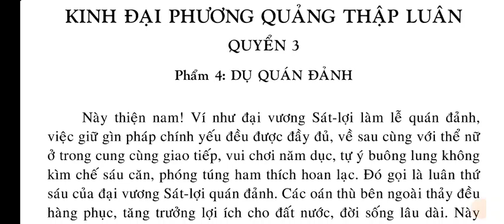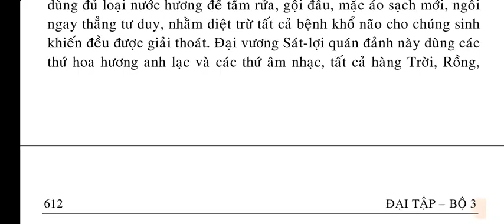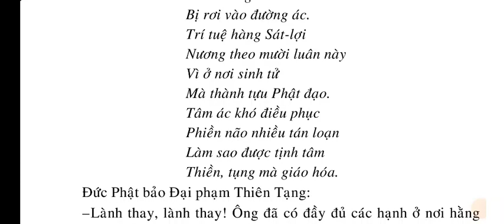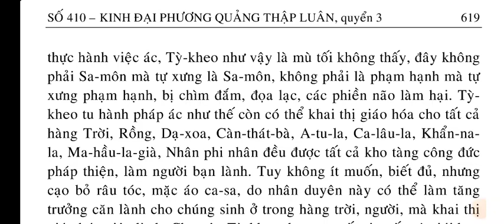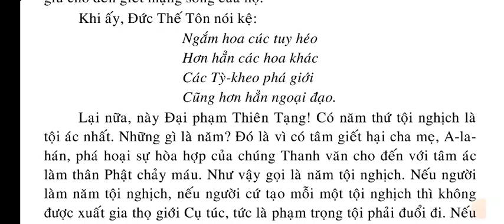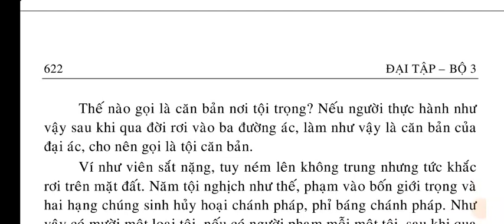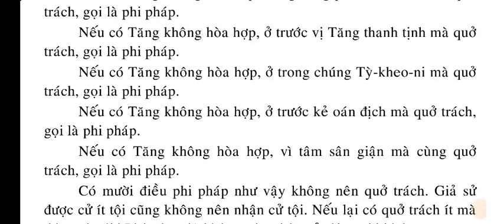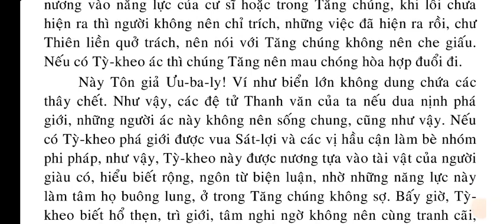Kinh Đại Phương Quảng Thập Luân quyển 3/8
SỐ 410 – KINH ĐẠI PHƯƠNG QUẢNG THẬP LUÂN

QUYỂN 3.
Phẩm 4: DỤ QUÁN ĐẢNH.
Phẩm 5: TƯỚNG LUÂN

QUYỂN 4..
Phẩm 6: SÁT-LỢI CHIÊN-ĐÀ-LA HIỆN TRÍ TƯỚNG

QUYỂN 5.
Phẩm 7: CÁC TƯỚNG LÀNH.

QUYỂN 6.
Phẩm 8: SÁT-LỢI Y CHỈ LUÂN TƯỚNG

QUYỂN 7.
Phẩm 9: XA LÌA SỰ GANH GHÉT.
Phẩm 10: BỐ THÍ.
Phẩm 11: TRÌ GIỚI.
Phẩm 12: NHẪN NHỤC

QUYỂN 8.
Phẩm 13: TINH TẤN
Phẩm 14: THIỀN ĐỊNH
Phẩm 15: TRÍ TUỆ